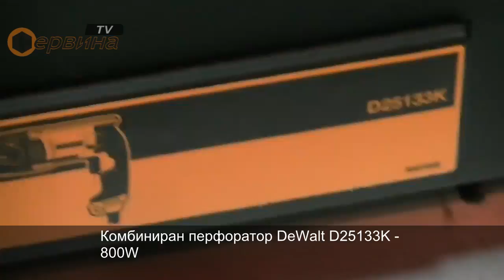Комбиниран перфоратор DeWalt D25133K - 800W / 2.6J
- Моделът DeWalt D25133K има енергия на удара 2.6J!
- Максимална защита от прах, подобрена система за запечатване
- Ергономична задна дръжка с гумено покритие
- Електронно регулиране на скоростта за пълен контрол
- Режим на работа: пробиване, ударно пробиване и къртене
- Блокировка на въртенето при режим на къртене
- Електроника, реверс и плъзгащ се пусков ключ
- Модерен и ергономичен дизайн от DeWalt
- Допълнителна ръкохватка
- Ограничител за прецизно пробиване на необходимата дълбочина